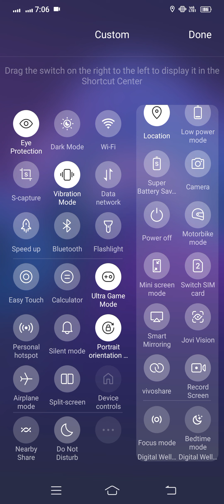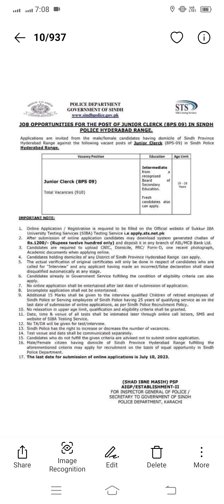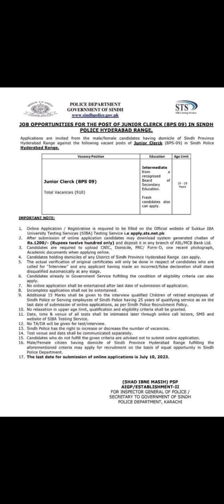sindhpolice announces junior clerk BPS09 jobs for hyderabad range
Government of sindh Sindhpolice announced vacancies on the post of junior clerks at the hyderabad region there are 910 vacancies on that post in different regions
last date of apply 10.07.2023
through apply.sts.net.pk